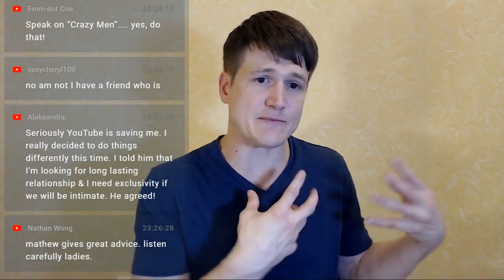How To Be In A Relationship With A Narcissistic Guy